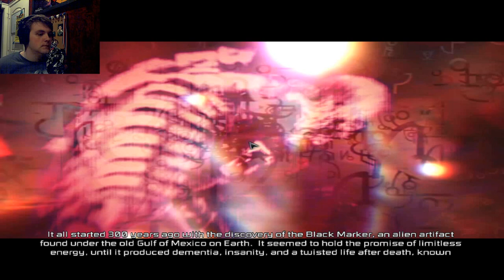EXCITEMENT AND JUMPSCARES - Dead Space 3 part 1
I'm very sorry about the audio. It will not happen again I promise!
I hope you guys enjoy!!! this is an amazing game.